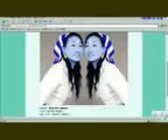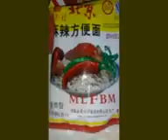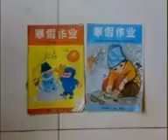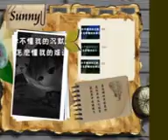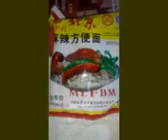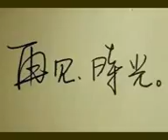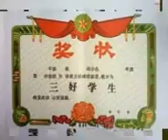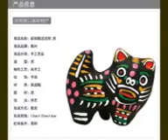FM101 1 山东交通广播 情深夜深深 雨薇姐姐 雨薇悠然 2010 11 09